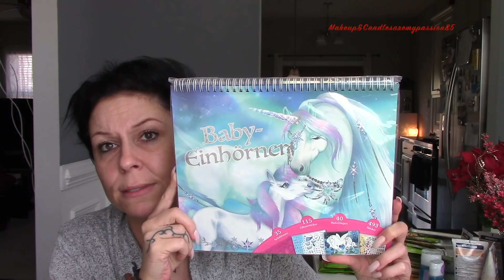kurzes Life Update & XXL Unboxing von Mama und Tantchen🥰😍